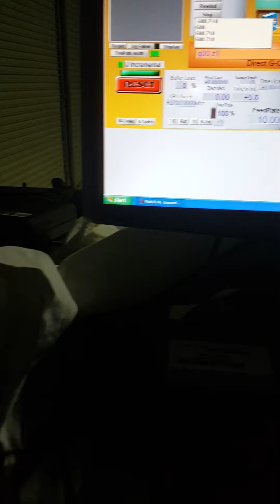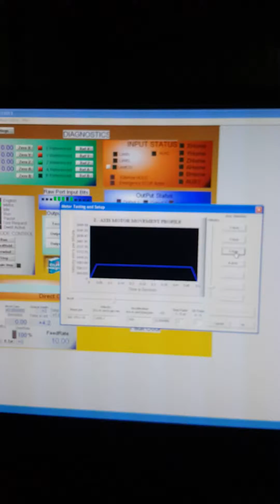CNC plasma z axis/Mach3 issues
The video tells it all. Just having a few teething problems with tuning in the motor in the Velox CNC z axis on my CNC plasma cutter. If anyone has an idea as to whats happening, let me know.